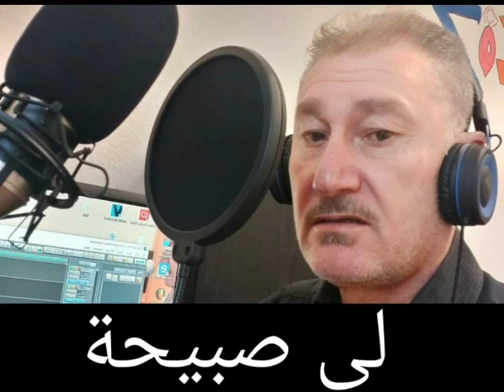صبيحة،،🎤📝🎼🪕 بركات حسو،،Barakat Hasso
Video von Barakat Hasso